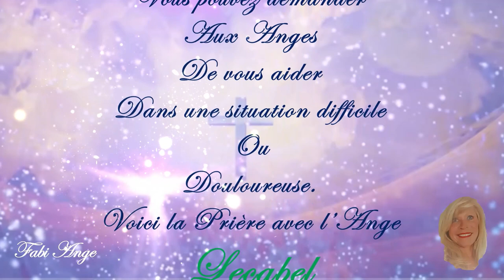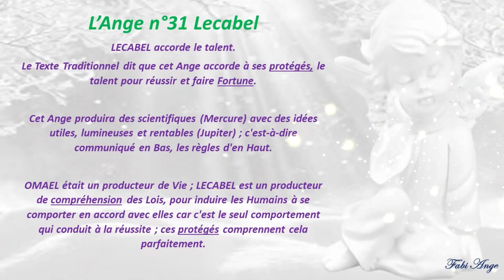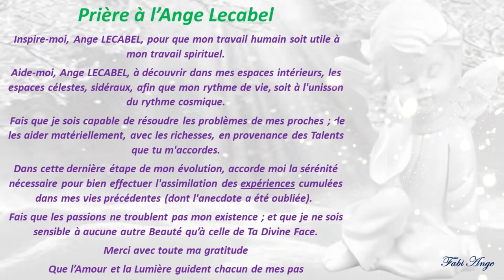😇31*Prière à l'Ange Gardien LECABEL😇